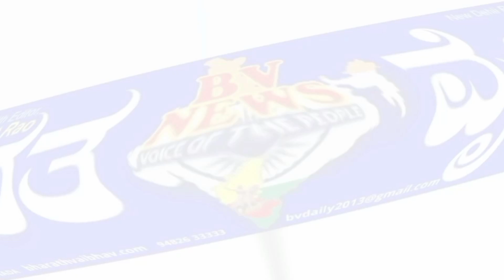ಬಾದಾಮಿ| ಸುಶಿಕ್ಷಿತ ವ್ಯಕ್ತಿಯ ಚಳಿ ಬಿಡಿಸಿ ಮದ್ಯಪಾನ ಮಾಡುವುದನ್ನು ಬಿಡಿಸಿದ ದಿಟ್ಟ ಹೋರಾಟಗಾರ್ತಿಯ ವೀಡಿಯೋ ಈಗ ವೈರಲ್